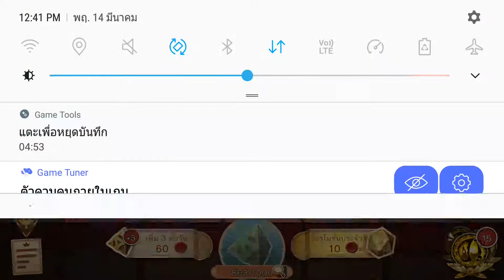Identity V เปิดเต๋า100ลูกรับSS5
My ID :闇の天使0